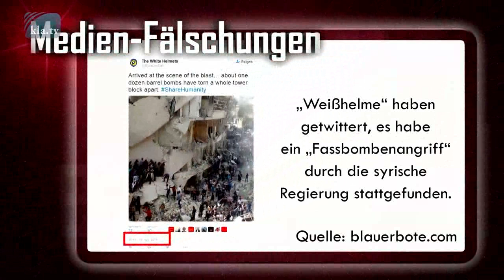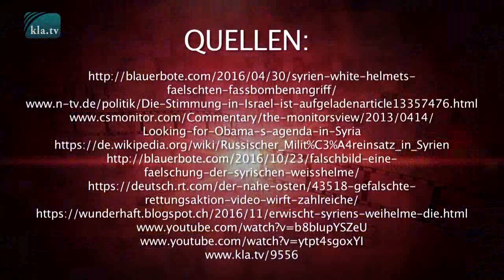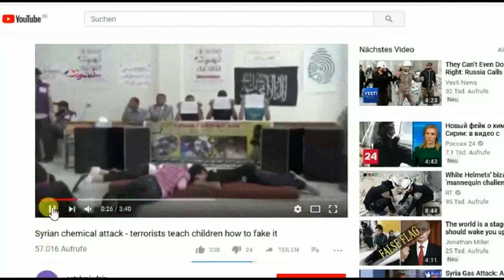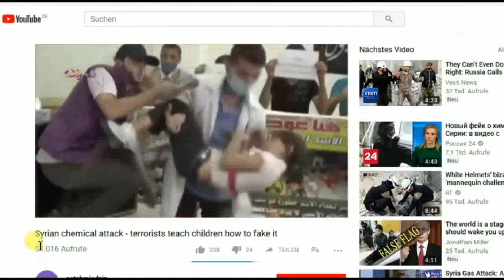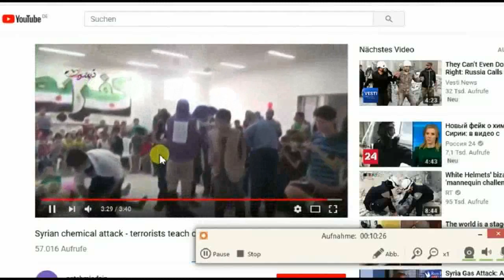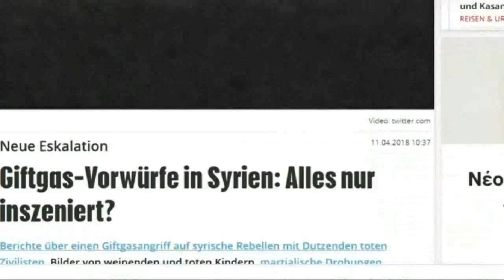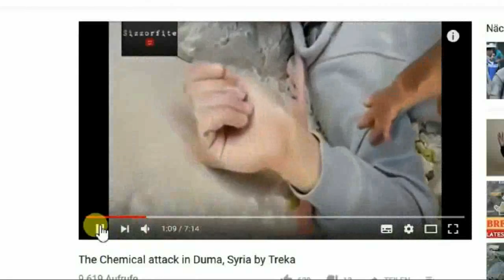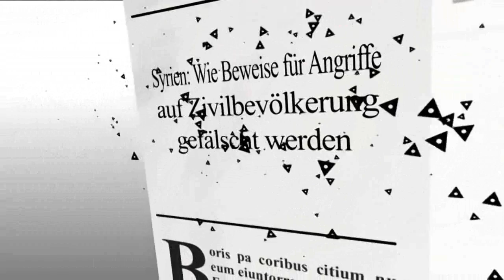Keine Bomben über Menschen in Syrien!